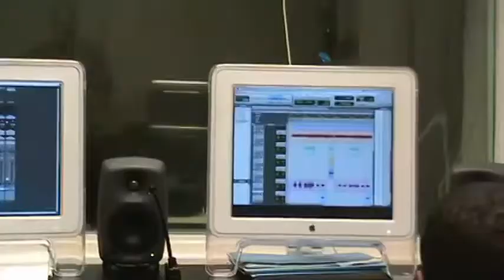Cave Clips (Studio C)